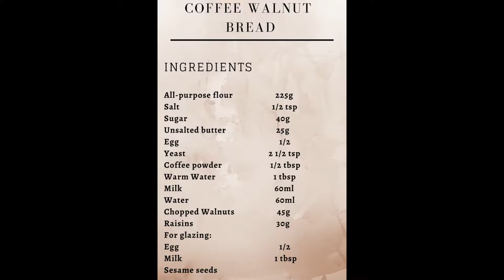Coffee Walnut Bread Recipe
This coffee and walnut bread is super moist and tender with crunchy walnuts and bold coffee flavor. Coffee gives a mild flavor and walnuts gives a nice crunch and nutty flavor to the bread.

Ingredients:
Sugar                                              40g
Unsalted butter                             25g
Egg                                                  1/2
Yeast                                           2 1/2 tsp
Coffee powder                            1/2 tbsp
Warm Water                                 1 tbsp
Milk                                                60ml
Water                                             60ml
Chopped Walnuts                        45g
Raisins                                           30g
For glazing:
Egg                                                  1/2
Milk                                              1 tbsp
Sesame seeds

Important tips:
-Always preheat the oven
-In summers:  use cold egg & butter
-In winters : use egg & butter at room temperature
-For recipes using  room temperature ingredients- always put butter, eggs  & milk outside for 30 minutes

My videos are only uploaded on YouTube.
Unauthorized video theft, secondary editing, and re-upload of my videos is prohibited.
Rude comments will be deleted without notice.

**HAPPINESS IS HOMEMEADE**